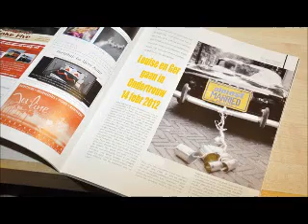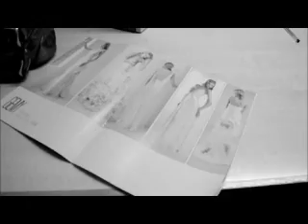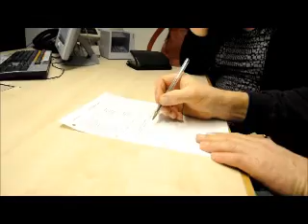louise en ger ondertrouw